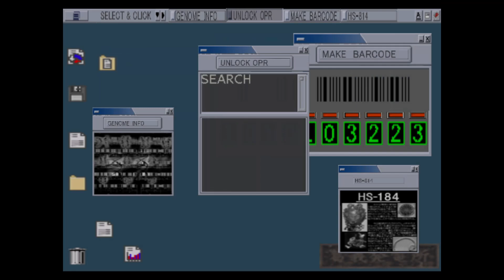Kamen Rider: Seigi no Keifu [PS2] - Chapter 5 (Part 5) (English Subbed)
KAMEN RIDER: SEIGI NO KEIFU [PS2]
Played with PCSX2 Nightly

Right after defeating Kaijin Goaster, V3 is greeted by Dr. Shinigami. It turns out that the earthquake in the V3 era was just a small part of the his evil plan. Dr. Shinigami then brings out the empowered Shocker Combatmen, the result of his experiment. After Dr. Shinigami leaves, V3 goes to the computer room at Shocker's underground base while fighting soldiers of Shocker who are stronger than before.

Rider 1 and 2 are approached by Dokugander. The Kaijin tells them that the one who revived all the dead Kaijins was called the "Ruler of Darkness", the same creature in the form of an eye that the Riders had encountered in the Command Center. Dokugander also tells them that there is still Wolf Virus in their base. Rider 1 then goes back to Power Plant, while Rider 2 fights Dokugander and wins. However, when Rider 1 arrives at Power Plant, the place is already filled with an army of Wolf Kaijins, the result of Colonel Zol's experiment.

On the other hand, Agito, who has destroyed the Submarine Base, goes to "Main Substation Room". There, he is met by Jigoku Taishi (Ambassador Hell), who then summons three Sea Dragons to kill Agito. Agito is nearly defeated, but he is saved by Ashihara Ryo, Kamen Rider Gills, who manages to destroy the third Sea Dragon. Gills, confused that the Kaijins he is facing are not Unknown, asks for explanation from Agito after everything is over. Jigoku Taishi is surprised that there is another Kamen Rider in Agito's era, and runs away. While Gills takes care of the second Sea Dragon, Agito battles the first Sea Dragon and defeats it.

Meanwhile, after successfully destroyed the human-extermination gas machine, Black is approached by the mysterious eye-formed creature again. The creature says that the plan is still going on as long as he keep resurrecting Kaijins, and soon will claim Black's power. The eye-shaped creature leaves before Black can ask what its words mean. Black goes to the "Substation Room" and takes Jumper Cable to be installed into the server in the computer room to replace the broken cable, so the computer there can be accessed again.